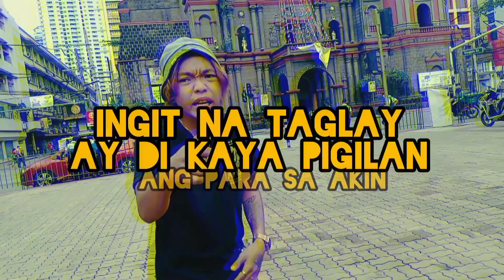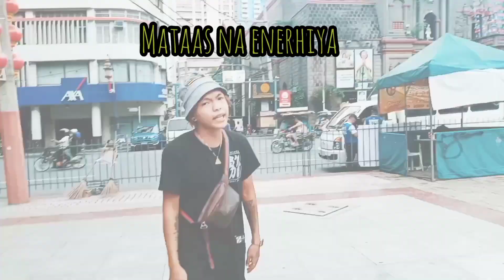SECTION 357 ENERHIYA- OFFICIAL MUSIC VIDEO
Ito na ang takdang oras 🤜🤛
Para lubos ko kayong pasalamatan sa pamamagitan ng obra ko 🎬🎶🎼🎵

ENERHIYA - PRODUCE BY RESPECT BEAT
PLACE : TONDO 🎥 BY Kennevic Cyrus Catcharo/ BINONDO 🎥 BY Dave Cj Fernando Laguidao
Visual/mvEDITOR BY YEK.ART
DIRECTED BY Yek Lanquino Gatus

MIGECA APPLIANCES
ALL NATURALS
DIRTY HABIT CLOTHING👕
STREETMADE 👕
HARDHEADED 🎩
MONEYMAKER👕

Sa solid na beat 📩
Sa collaboration 📩

(C)ENERHIYA 2020🇵🇭